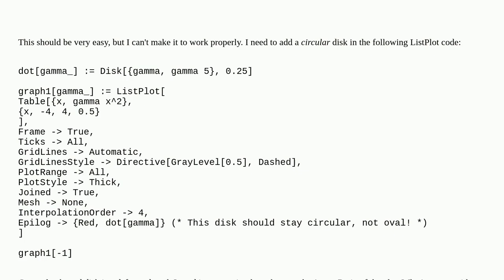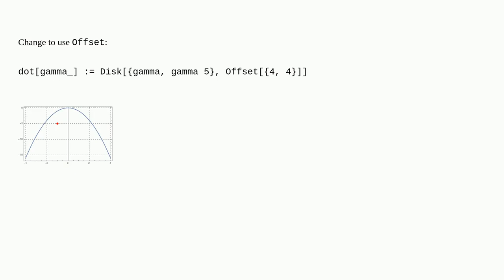Mathematica: How to add a round disk in a ListPlot?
How to add a round disk in a ListPlot?

A special thanks goes out to the community

  plotting output graphics